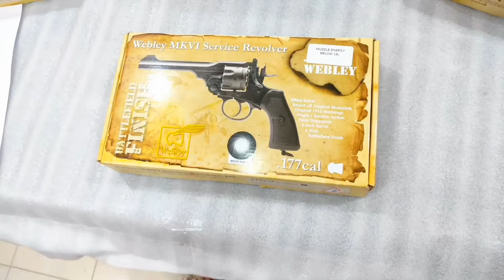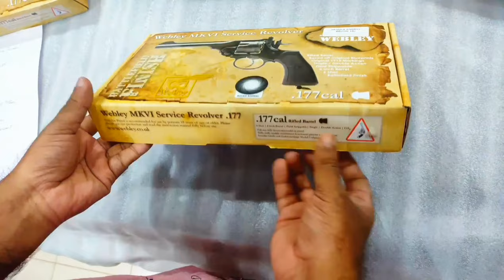WEBLEY MARK'6 UK's AIRSOFT GUN | Cochin Armoury | Cochin Airguns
WEBLEY MARK VI ENGLAND AIRSOFT GUN | Cochin Armoury | Cochin Airguns

👉COCHIN AIRGUNS, Next to Sudeendra Hosp., Chittoor Road, Kacheripady, Ernakulam.

Webley MK 6 battlefield Price Rs 34000/-